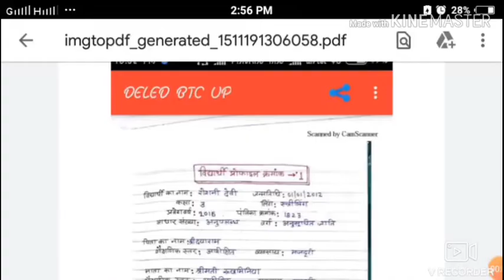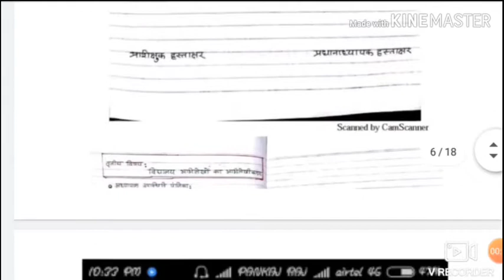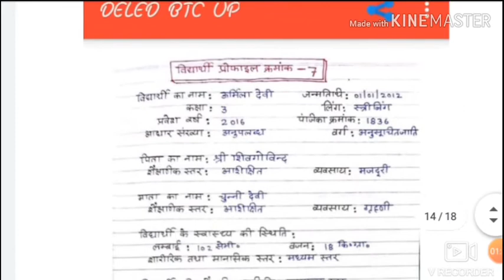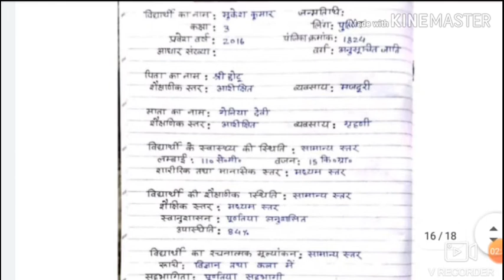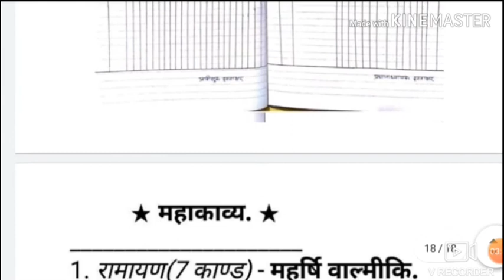छात्रों की प्रोफाइल तैयार करना ।। D el ed 1 semesters file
in this video internship file of the d.el.ed 1 semester  छात्रों की प्रोफाइल तैयार करना
d.el.ed 1 semester  10 internship file are abliable in my channel in the playlist '' D.EL.ED/BTC '' .